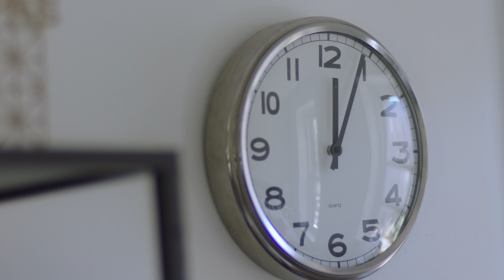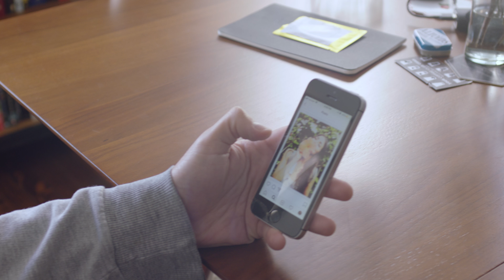cka FLAX - More Love (ft. The Revivalists' Zack Feinberg) - official video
VIDEO CREDITS:
directed by dan moraru
featuring marlene fritzler

bass - rick g. nelson
drums - chris guccione
engineer - chris george (the living room)
mixing - jay wesley
mixing/Mastering - count (vertebrae productions)